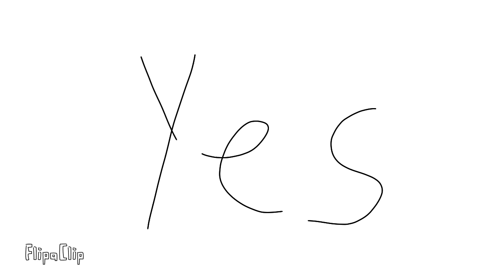Is lucky gorgeous?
@LTYTB2004 is not toxic,
she's gorgeous,
that means beautiful